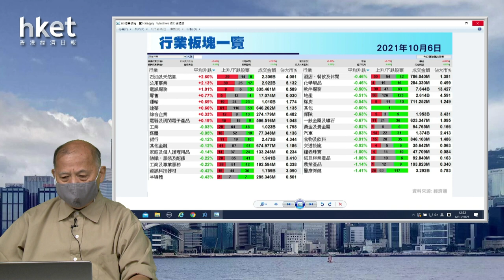【石Sir午市閒談】今日推介中石油｜潤啤、中國燃氣、建行、比亞迪、南方太陽能最新部署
恒生指數中午收報23992點，跌111點。期指應如何部署？《香港經濟日報》專欄作者石鏡泉（石Sir）推介中石油（00857），另亦會分析潤啤（00291）、中國燃氣（00384）、建行（00939）、比亞迪（01211）、南方太陽能（03134）最新部署，詳情待石Sir為你分析。